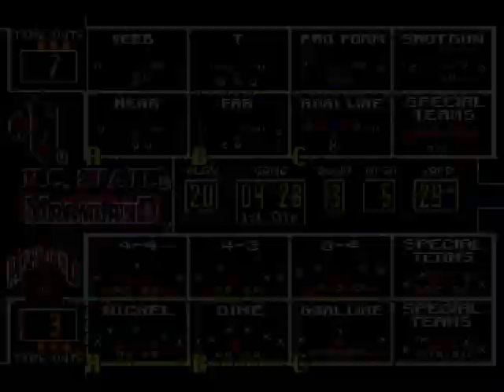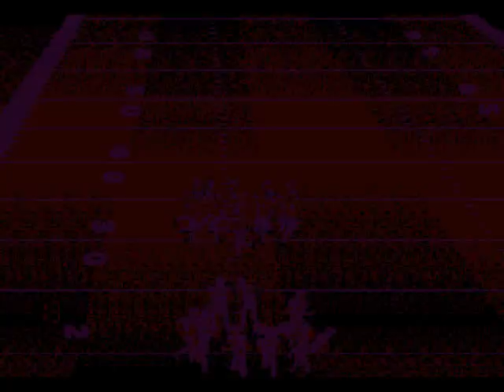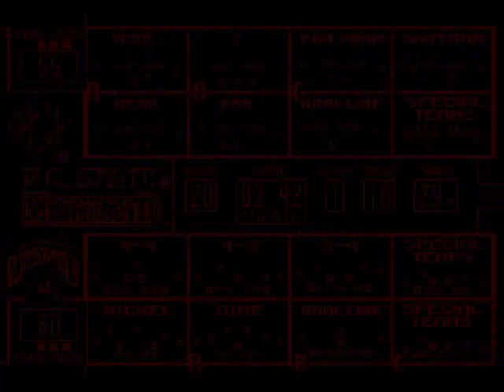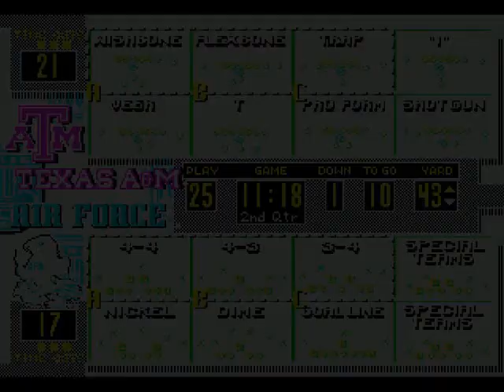College Football USA '97 (video 1,078) (Sega Megadrive / Genesis)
N C State @ Maryland